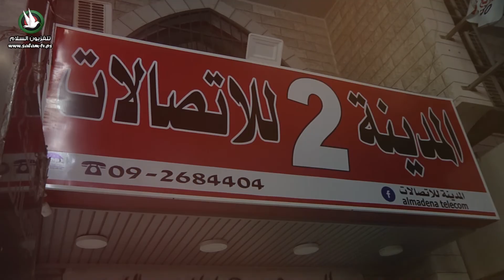المدينة للاتصالات 2 - تلفزيون السلام